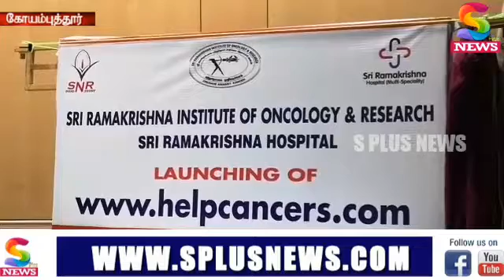புற்றுநோய் விழிப்புணர்வு நிகழ்ச்சி ராமகிருஷ்ண மருத்துவமனையில் நடைபெற்றது